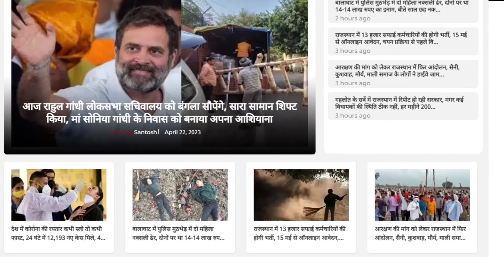Vasundhara Raje के दुश्मन बने Sachin Pilot, क्या अब कर पाएंगे कुर्सी हासिल ! || SachinPilot || TFI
Anchor/Reporter - Neha Sharma
Editor - Lokesh Sharma
Cameraman - Abhijeet Sharma

VasundharaRaje के दुश्मन बने Sachin Pilot, क्या अब कर पाएंगे कुर्सी हासिल ! || SachinPilot || TFI